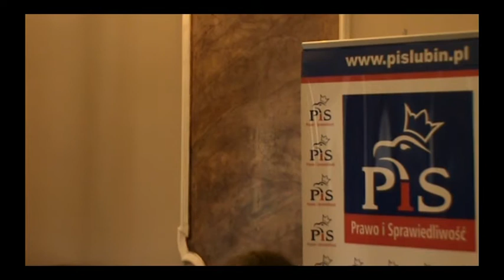Nasz Lubin - Parlamentarzyści PiS w Lubinie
Parlamentarzyści PiS w Lubinie